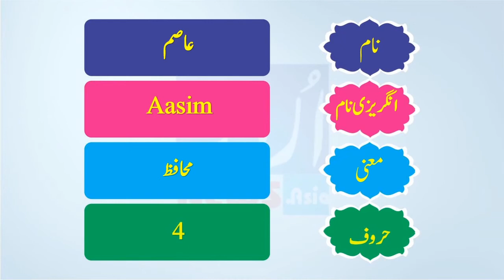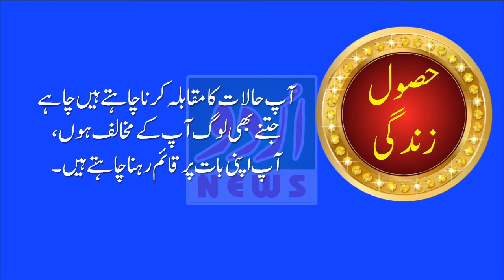Asim Name Meaning in Urdu and Lucky Number | Islamic Boys Name | Dr Qasim Malik | Urdu News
Asim,name,mean,meaning,urdu,matlab,Islamic Boys Name, lucky number,baby Boy
name,muslim name,arabic name,lucky number of Asim,how to write Asim in

urdu,Asim naam ka urdu matlab,Asim name urdu mane,Asim ka matlab kya
hai,Asim arabic,arabic name Asim,Asim naam kaisa hai,Asim ka matlab kiya
hai,Asim naam ka matlab,Asim naam ki meaning,Asim naam ka matlab kya
hai,Asim naam ki details,baby name